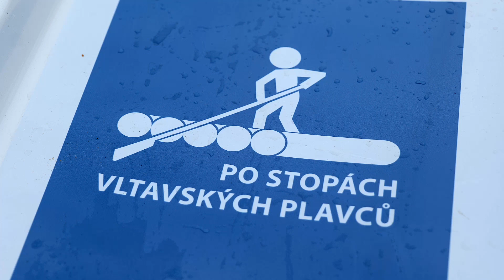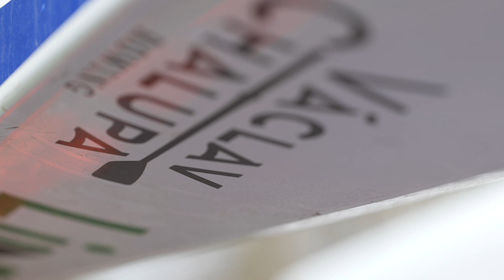Po stopách vltavských plavců 2022 - Cíl: Hamburk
Po stopách Vltavských plavců, tradiční akci skupiny veslařů, organizuje už několik let Radek Šťovíček z Českého Krumlova. Propagátor tradičního, ale již zaniklého řemesla - voroplavby - nadchnul pro tuto myšlenku své veslařské přátele a ukazuje veřejnosti, jak strastiplné cesty po Vltavě a pak dále museli překonávat vltavští plavci, kteří plavili dřevo předtím, než vznikla vltavská přehradní kaskáda. Letos se Radek Šťovíček rozhodl na skifu doplout až do téměř tisíc kilometrů vzdáleného německého Hamburku. Z původně očekávaného teplejšího jarního počasí se příroda nakonec sama rozhodla vyzkoušet skupinu vltavských plavců zimními teplotami kolem nuly a sněžením. Veslařů jsme se na jejich cestě zeptali, jak strastiplnou cestu zvládají.